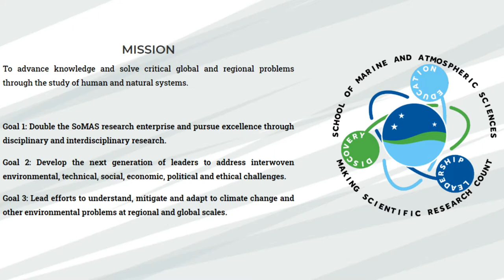SoMAS Undergraduate Student Panel 2021-03-16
Students from the School of Marine and Atmospheric Sciences (SoMAS) talked to prospective undergraduate students about what life is like as a SoMAS major and why they chose Stony Brook University. Participants in the virtual panel were able to ask questions and get answers in real-time.

This event occurred on Tuesday, March 16, 2021.

Hosted by Amanda Mills, Assistant Director of Undergraduate Admissions, she introduced Paul Shepson, Dean of the School of Marine and Atmospheric Sciences and moderated the student panel.

The students on the panel were

Abighail McKinney, a Marine Sciences Major
Alex Casamassima, a Sustainability Studies and Environmental Studies Major
Alyssa Ng, an Environmental Studies Major and Geospatial Sciences Minor
Brianna "Bri" Gomerez, a Marine Vertebrate Biology Major
Chelsea Truong, an Atmospheric and Oceanic Sciences Major
Darlene Dittell, an Atmospheric and Oceanic Sciences Major and Journalism Minor
Francesca Conte, an Environmental Design, Policy, and Planning Major and Geospatial Sciences Minor
Grace Catizone, an Environmental Humanities Major
James Pizaro, an Environmental Studies Major
Matthew Coletta, an Environmental Design, Policy, and Planning Major and Geospatial Sciences Minor
Morgan Jacobellis, a Sustainability Studies Major
Sierra Drury, a Marine Sciences Major

More information about the majors offered at SoMAS is available

More information is available on the Semester by the Sea

for more information about the School of Marine and Atmospheric Sciences!